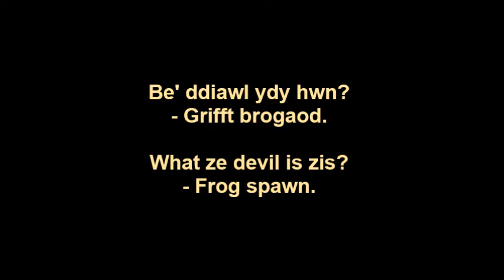(learning Welsh) grifft // ze point of ze day 943